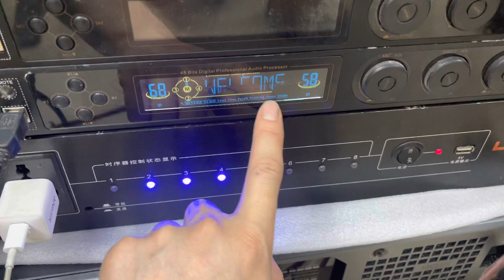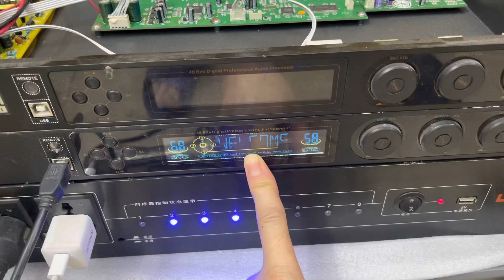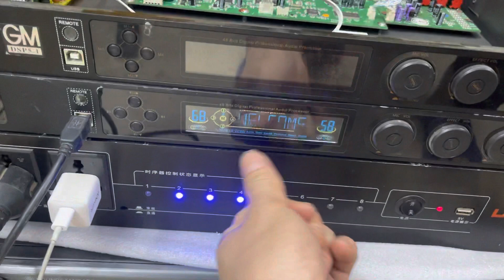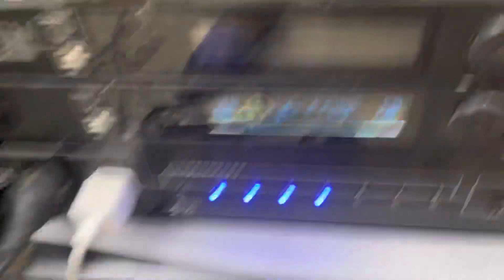Xả HÀNG VANG TRIPATH 980 giá 1600k. Lh 0967851866